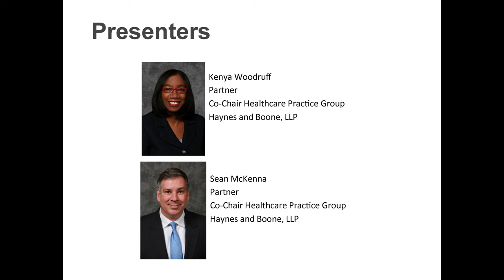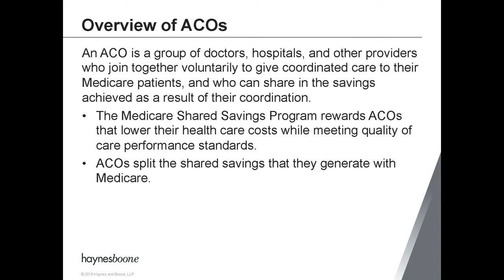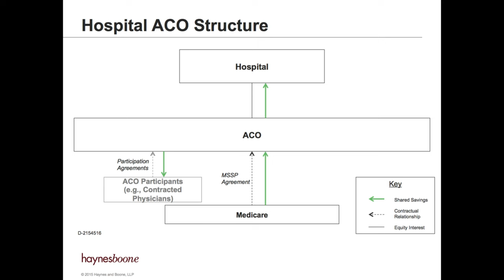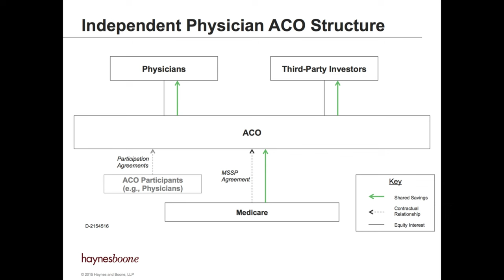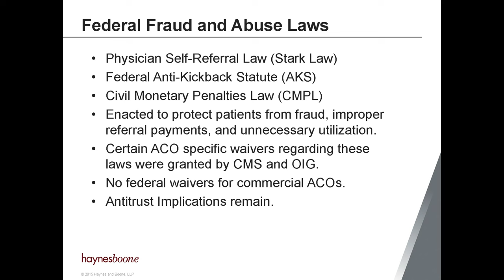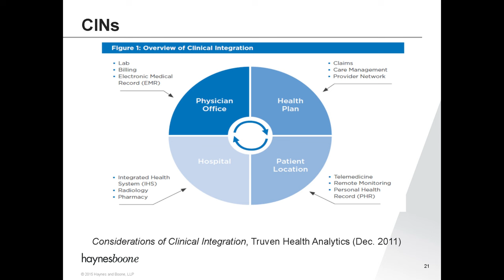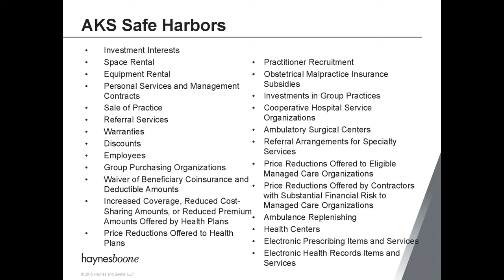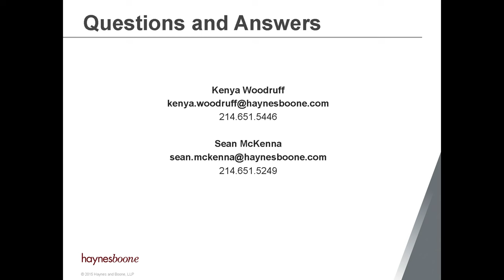Maintaining Effective Compliance under the ACA's Evolving Reimbursement Rules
Join Kenya Woodruff, Esq and Sean McKenna, Esq of Haynes and Boone, LLP and First Healthcare Compliance for a discussion on ACO payment models, episode -based payment initiatives and primary care transformations including monitoring and reporting requirements of the models.